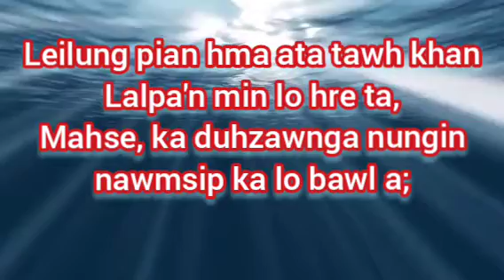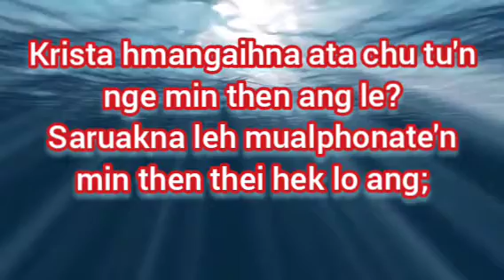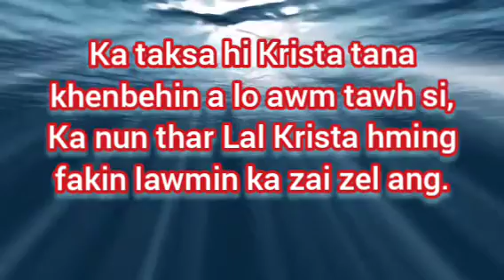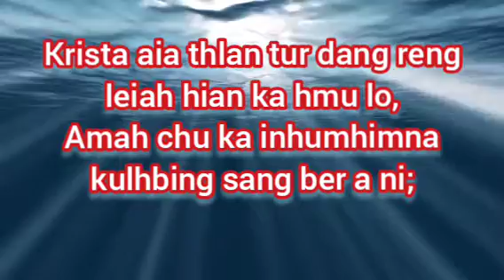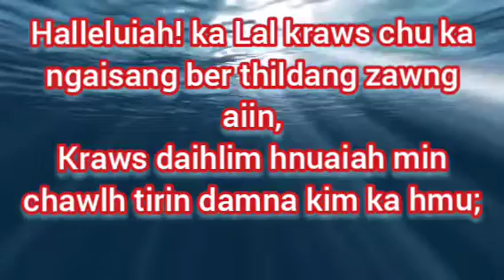Kross Thiltihtheihna (Lalruotmawi) - Lyrics (Karaoke)